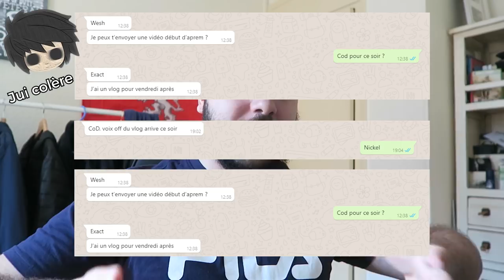MW2 quel BONHEUR. (Modern Warfare 2 2020)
Petite vidéo MW2 au calme les frères, pour DL iw4x :
-20% avec le code ZACKNANI sur tous les produits Legion by Lenovo